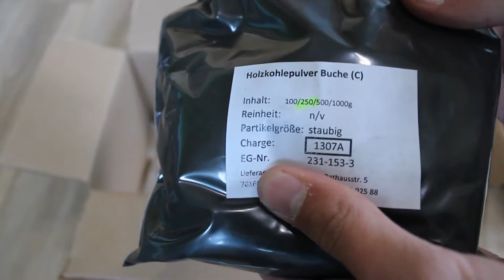Kleines Chemikalien Unboxing (Full-HD)